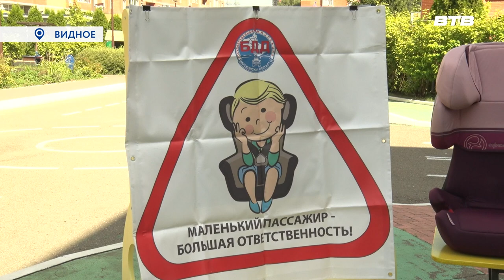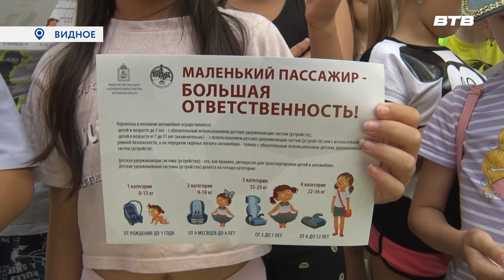ГЛАВНОЕ - БЕЗОПАСНОСТЬ!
Безопасность маленьких пассажиров. В Ленинском округе продолжаются тематические занятия с детьми, которые сейчас посещают летние лагеря дневного пребывания. Проводят такие мероприятия сотрудники Госавтоинспекции и воспитатели.

В непринужденной игровой форме ребятам из лагеря на базе детского сада «Лесная сказка»  рассказали, как правильно и безопасно переходить дорогу, попросили  всегда слушать родителей, держать их крепко за руку, никогда не отвлекать взрослых при движении в автомобиле и не забывать про детское кресло.